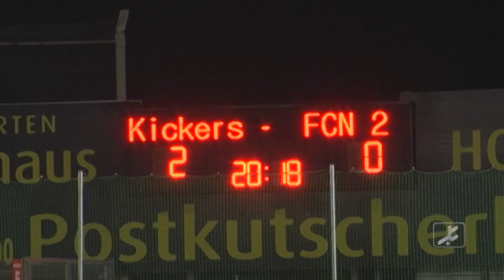FC Würzburger Kickers - 1.FC Nürnberg II (Regionalliga Bayern, 20. Spieltag)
PS: Bist du schon Fan des BFV auf Facebook?